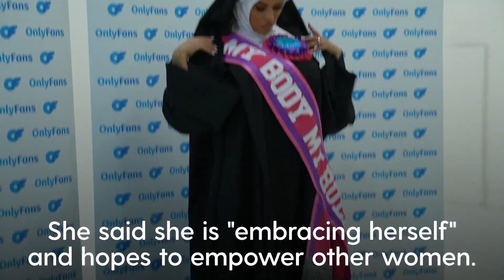Katie Price poses as a nun as she launches OnlyFans channel to ‘be in control’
Katie Price has announced she will be launching a channel on OnlyFans to share “glamorous shots” and updates about her life.

The former glamour model dressed up as a nun when she made the announcement on Wednesday at a press conference in London.

It comes as the 43-year-old faces the possibility of jail after being arrested on suspicion of breaching a restraining order.

Price arrived at a photocall for the announcement dressed as a nun with a bright pink sash which said “My Body My Rules”.